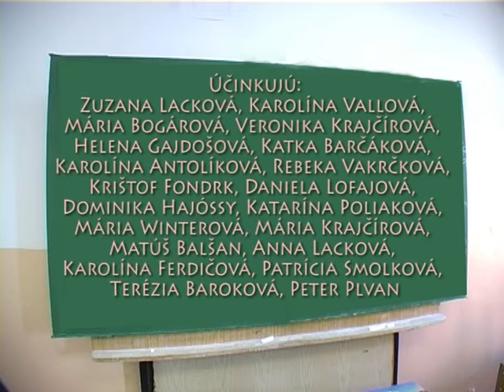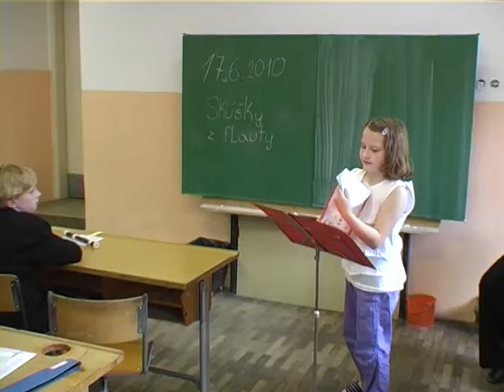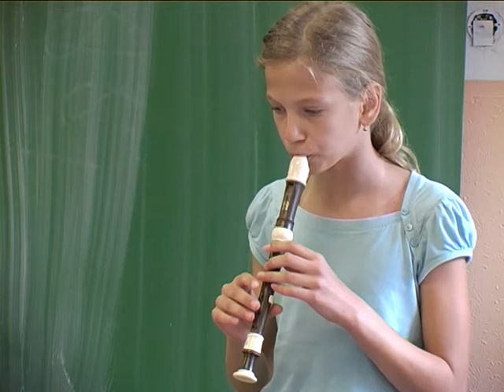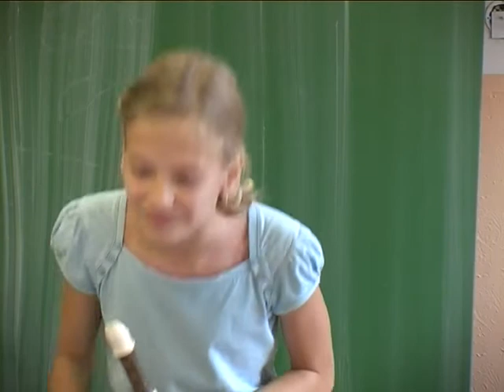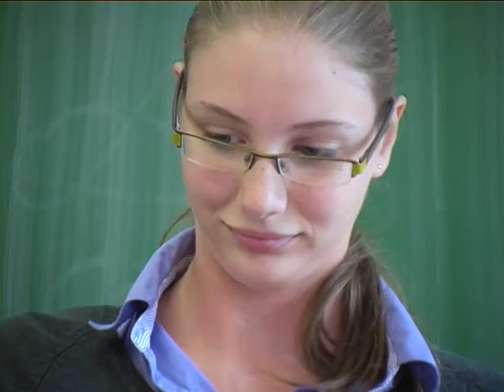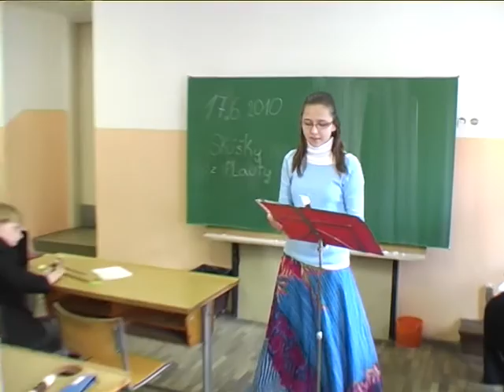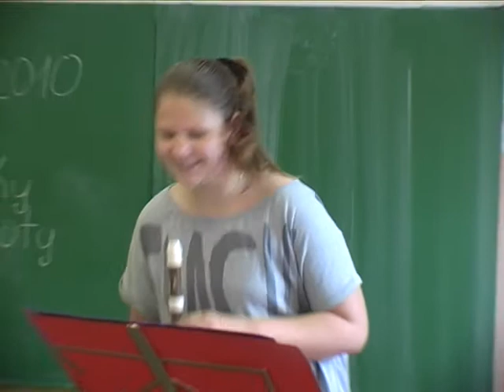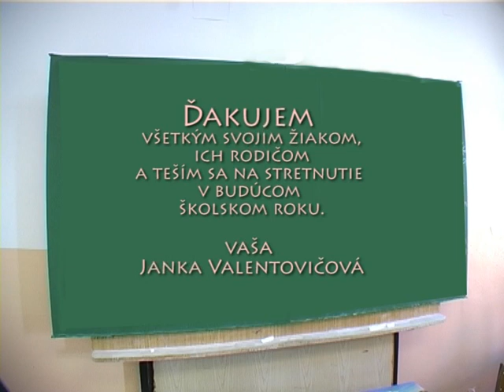Flautová trieda Mgr. Jany Valentovičovej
Flautová trieda pani učiteľky Mgr. Jany Valentovičovej, (pedagóg hry na flautu a HN na ZUŠ Jána Albrechta)  Bratislava,

Dokument zobrazuje záverečné skúšky z hry na zobcovú flautu v školskom roku 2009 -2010 na ZŠ sv. Uršule, Nedbalova 4.